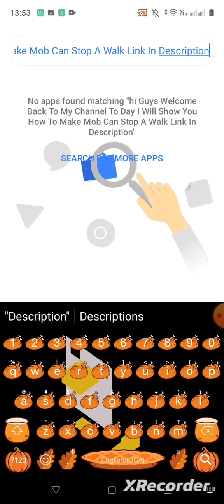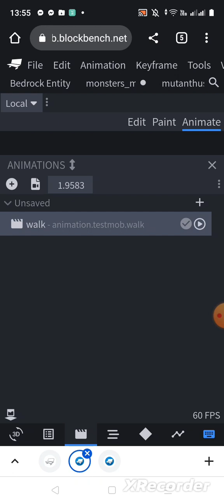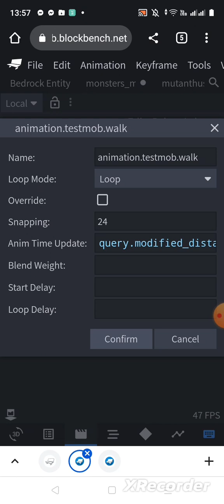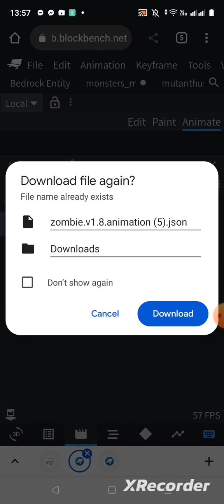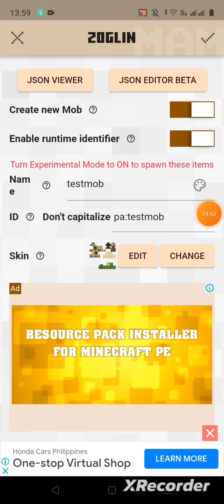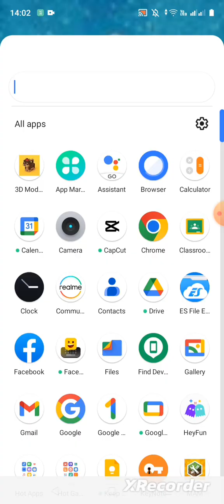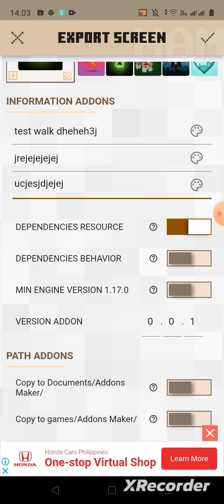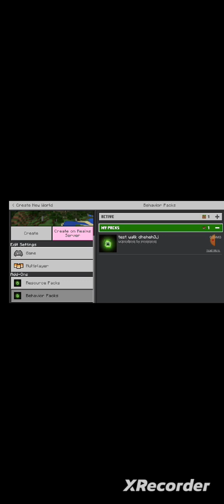how to make animation walk can stop and walk again in blockbench to addon maker link in description